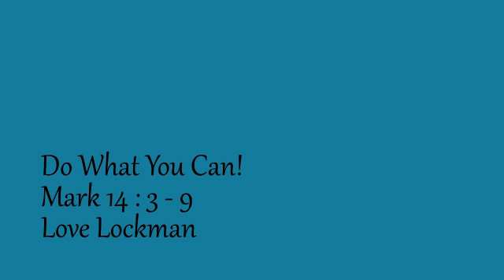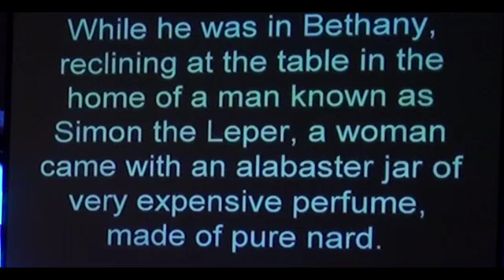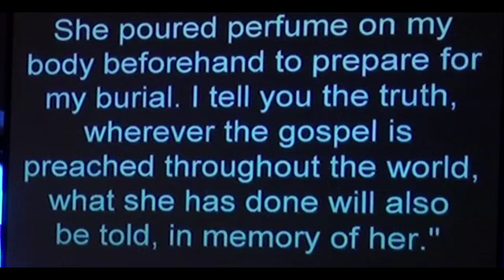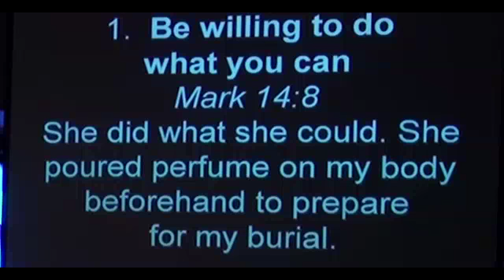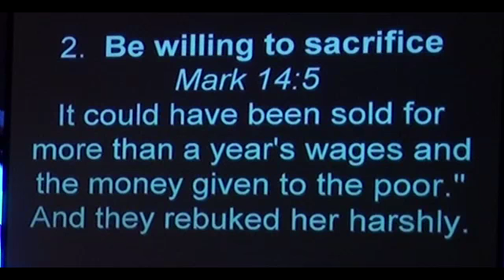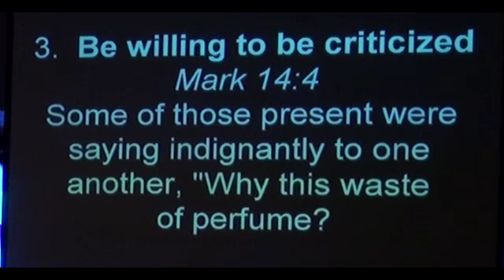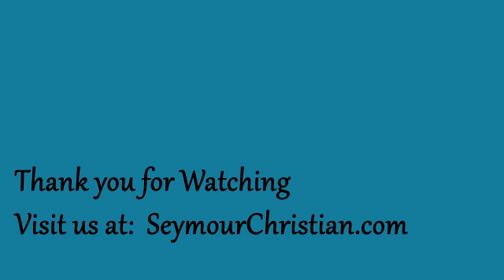Love Lockman - Do What You Can!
Having Love Lockman deliver this week's message has turned into an SCC Mother's Day tradition.  This year Miss Love, as she is affectionately referred to by the children, challenges us to follow Mary's example (Mark 14:3-9).

The audio to this sermon can be downloaded at SeymourChristian.com